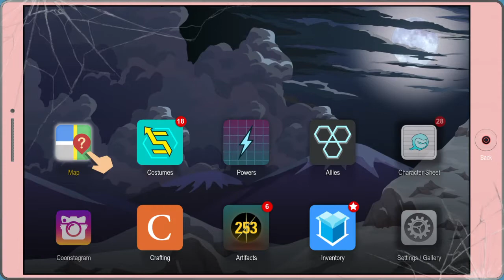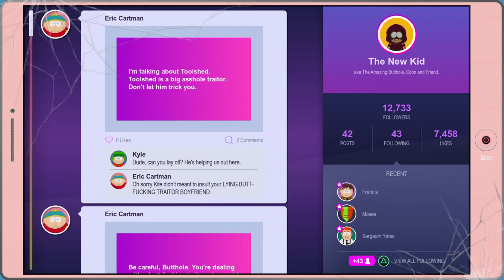South Park: The Fractured But Whole pt.36 kennys house